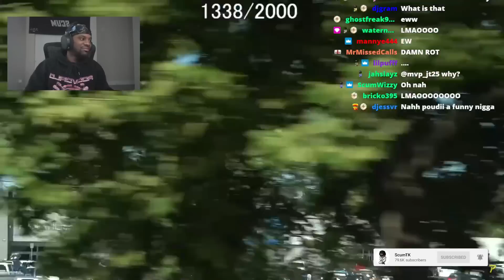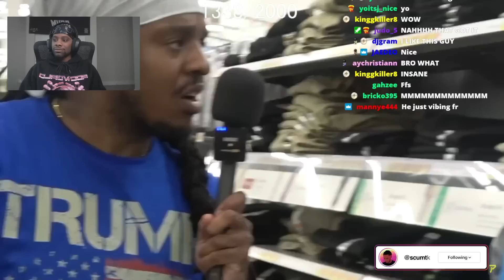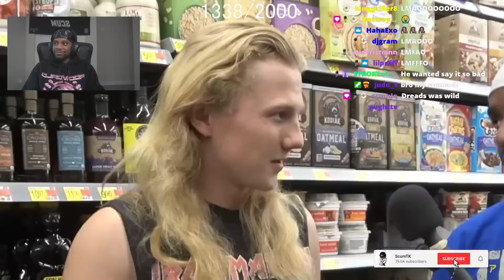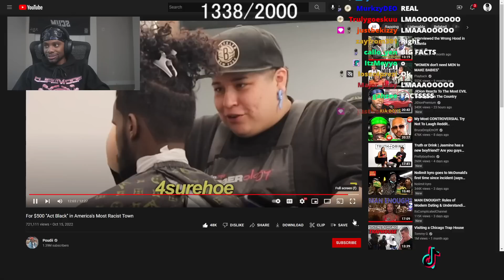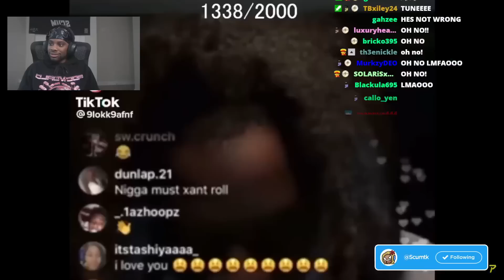Being Black In Racist America